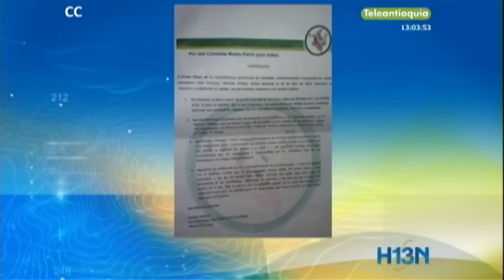Paro ilegal decretado por el clan Usuga tiene semiparalizado el norte y el Urabá antioqueños.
Esta mañana no hubo despacho de buses desde la terminal del norte en Medellín hacia varios destinos
La vía a la costa caribe está cerrada por quema de un carro particular y el cabezote de un tractocamión
En Yarumal, los taxistas guardaron sus carros por miedo y el comercio funciona a medias
En Urabá, la soledad en las calles es el común denominador en esta jornada de presión ilegal

Todo paralizado. En Urabá no hay transporte terrestre, fluvial ni aéreo. El comercio amaneció cerrado y la población atemorizada por las amenazas del Clan Úsuga.

La gente decidió quedarse en sus casas y hoy, ni a misa asistieron los fieles a quienes el miedo no los dejó moverse.

A esta hora las autoridades tratan de confirman el ataque a un militar y su esposa que se diría a San Pedro de Urabá y que al no hacer caso de una orden de paro del grupo ilegal, fueron atacados. El militar habría perdido la vida y su esposa se encuentra en el Hospital de Turbo.